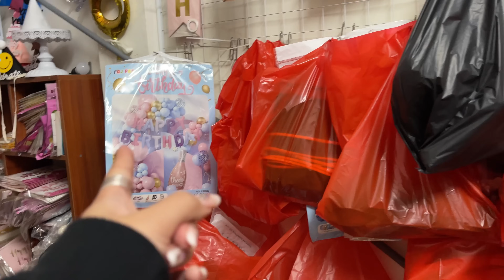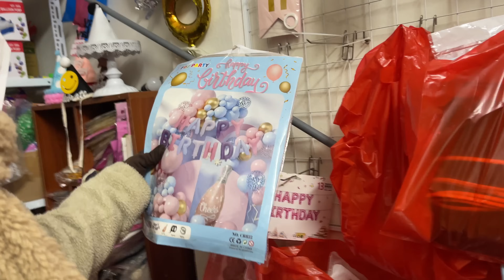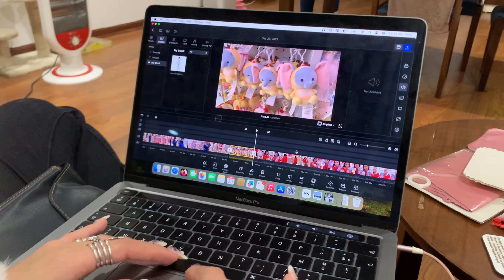Christmas and Birthday Party with friends vlog 🎄🎁 (part l)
Follow our journey and adventures in Vietnam 🇻🇳

- I consume a lot of coffee so feel free to buy me one

I N S T A G R A M : @Theelephantsoul